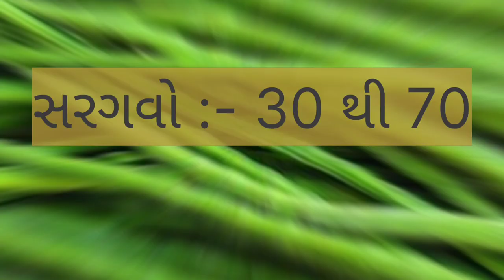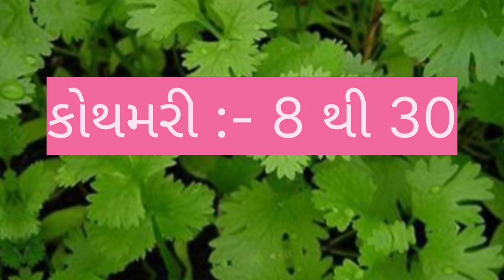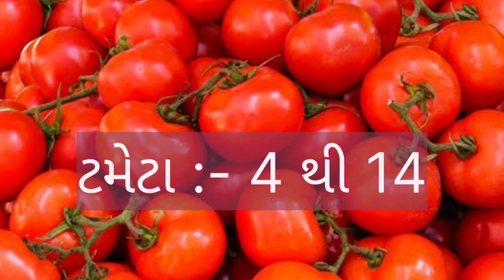today Surat Vegetable Market Price // 01-02-2023 // સુરત શાકમાર્કેટ ના ભાવ